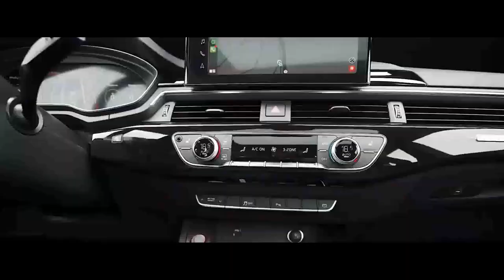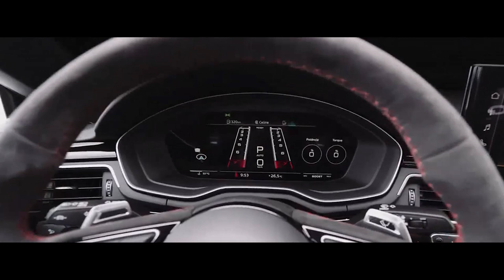AUDI RS5 COMPETITION PLUS TRACK 2024